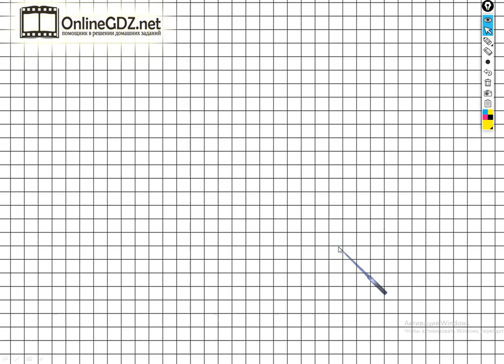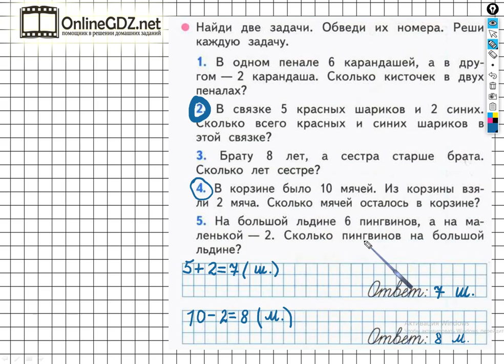Страница 37 Задание №1 - ГДЗ по Математике 1 класс Моро Рабочая тетрадь 1 часть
Для того чтобы выполнить задание №1 на странице 36 вы должны уметь находить задачи, обводить их номера, решать задачи на увеличение и уменьшение числа на несколько единиц в пределах 10. Если посмотрите наше видео, то задание можете выполнить за 2 - 3 минуты.